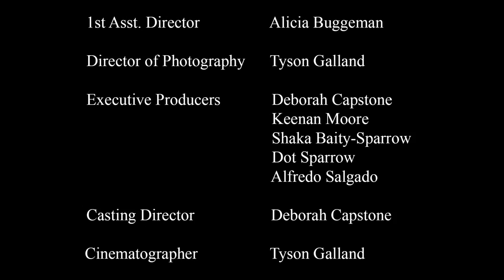A Family Affair - Full Student Film - 2016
15 Years after the death of her mother, Iris comes home fresh from the military to exact a kind of justice she felt she was denied by the legal system.

Starring:

Lauren Wilkins
Terrence "TK" Richardson
Derrick Wilson

Written, Directed and Edited by:
Michael E. Cook

Produced By:
Deborah Capstone

Cinematographer:
Tyson Galland